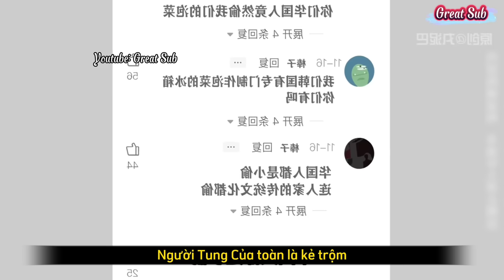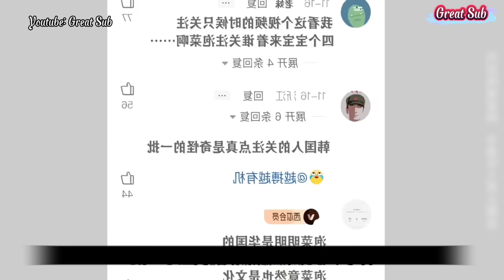Tập 53: Nhật ký của bố - Great Sub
- Copyright by GreatSub - Do not reup !

❌Video được dịch và thuyết minh bởi Great Sub, vui lòng không rep